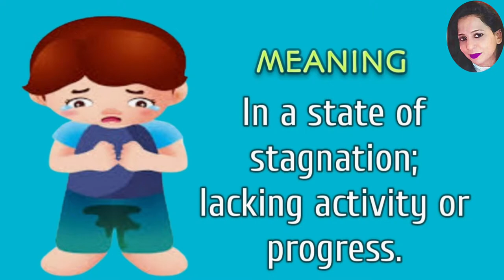English idiom : To be in the doldrums | Meaning with animated scenes